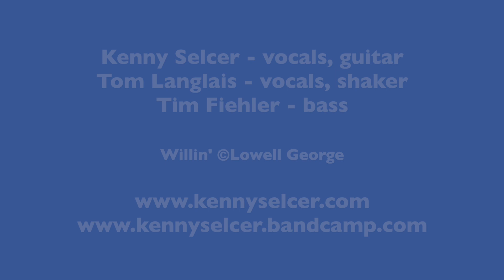Willin' - Kenny Selcer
Willin'
Kenny Selcer

Recorded 2/10/24
at The Vokes Theatre
Wayland, MA

Kenny Selcer - vocals, guitar
Tom Langlais - vocals, shaker
Tim Fiehler - bass